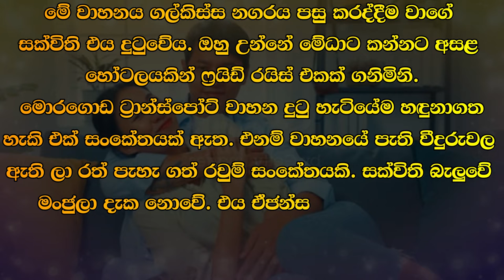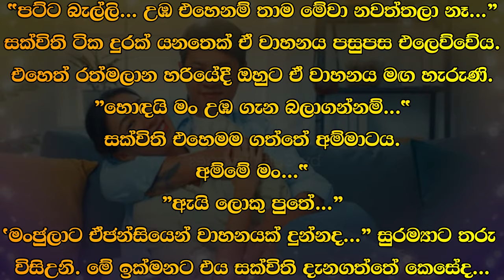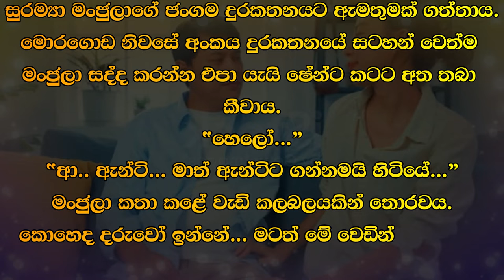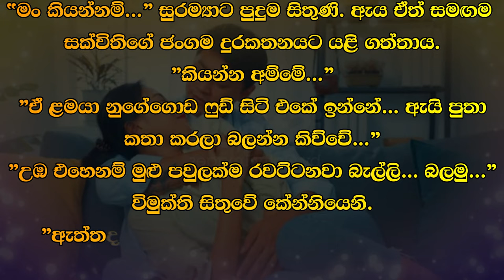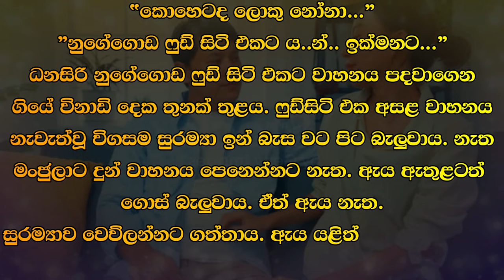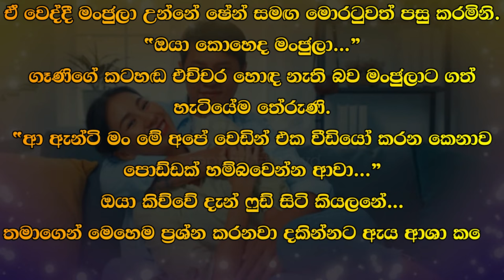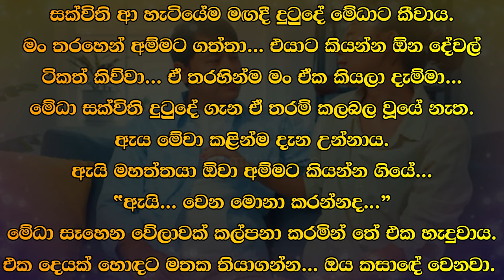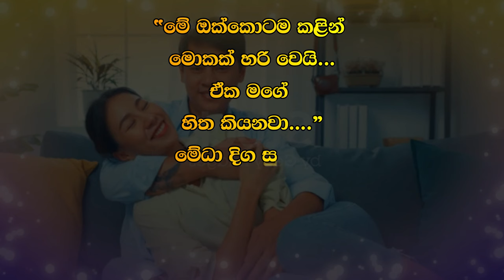❤ වර් ෂා - Warsha 158 ❤ | ඔහු උන්නේ මේධාට කන්නට අසළ හෝටලයකින් ෆ්‍රයිඩ් රයිස් එකක් ගනිමිනි.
කතාවෙන් බිඳක්: මේ වාහනය ගල්කිස්ස නගරය පසු කරද්දීම වාගේ සක්විති එය දුටුවේය. ඔහු උන්නේ මේධාට කන්නට අසළ හෝටලයකින් ෆ්‍රයිඩ් රයිස් එකක් ගනිමිනි.
මොරගොඩ ට්‍රාස්පෝට් වාහන දුටු හැටියේම හඳුනාගත හැකි එක් සංකේතයක් ඇත. එනම් වාහනයේ පැති වීදුරුවල ඇති ලා රත් පැහැ ගත් රවුම් සංකේතයකි.

A bit of the story: Sakviti saw this vehicle almost as soon as it passed the town of Mt. He was eating fried rice from a hotel near Medha.
Moragoda transport vehicles have one recognizable symbol. That is a light red circular symbol on the side windows of the vehicle.

Time Codes
00:00 - Intro
00:05 - Love Story
08:04 - End